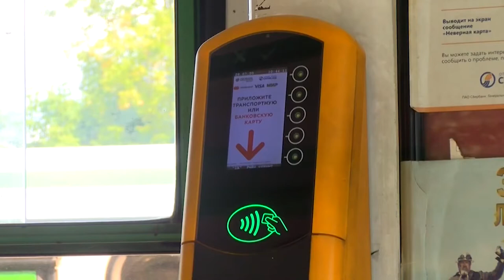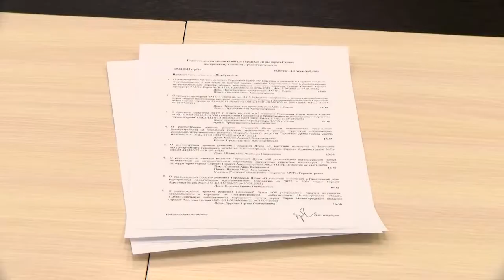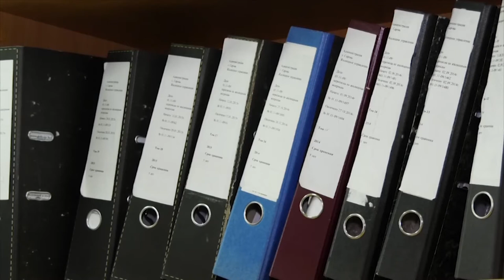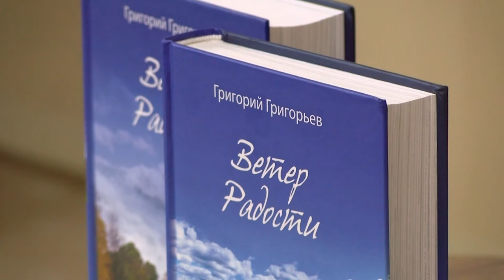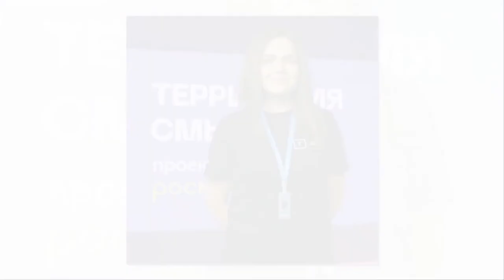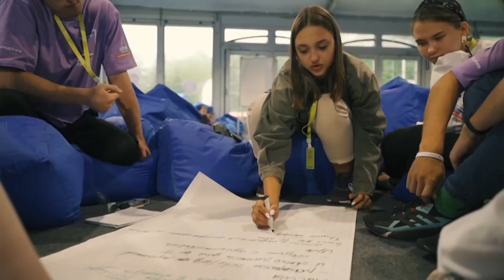Новости Сарова. Итоги недели. 15.08. - 19.08.